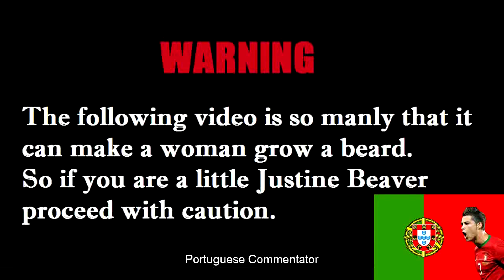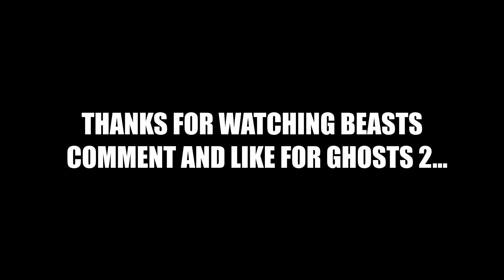We Need CALL OF DUTY GHOSTS 2... ❤️ (like & comment for GHOSTS 2)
Ghosts was the last oldschool Call of Duty with a perfect balance between modern and future warfare. I miss using the 3 strike packages, pointstreaks, field orders, 5 dollar dlc guns, a great create a class, great character customization, squad points, perfect hit detection...